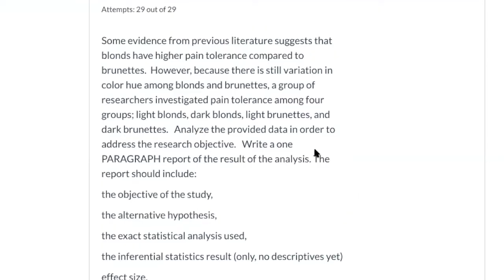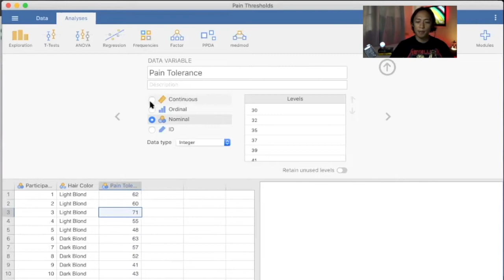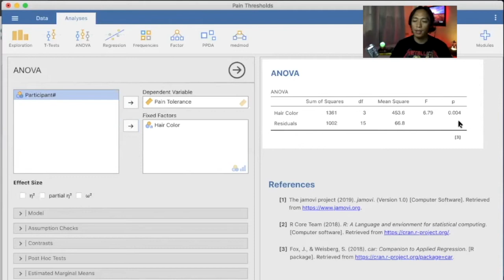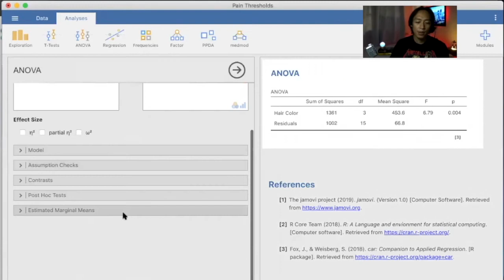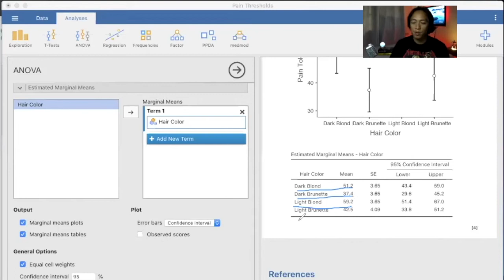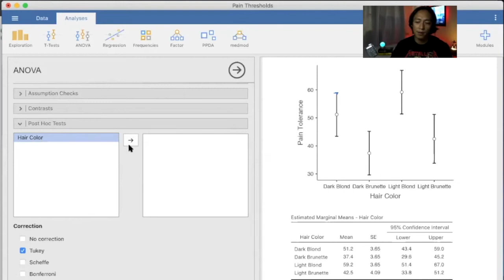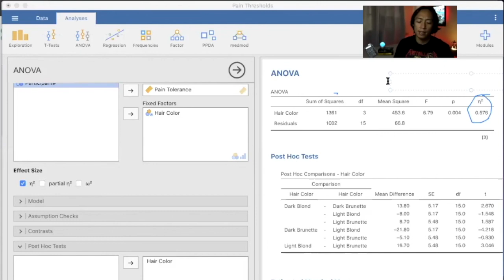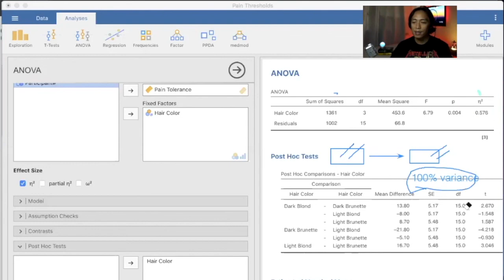Jamovi Tutorial - Between-Subjects One-Way ANOVA